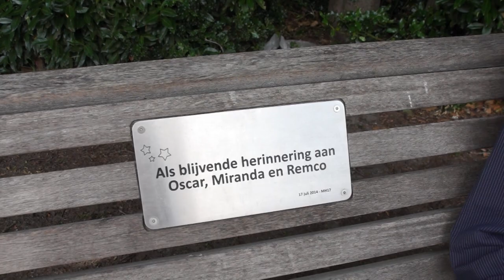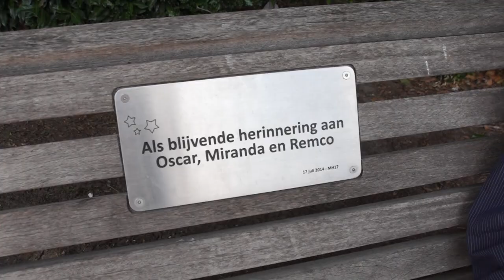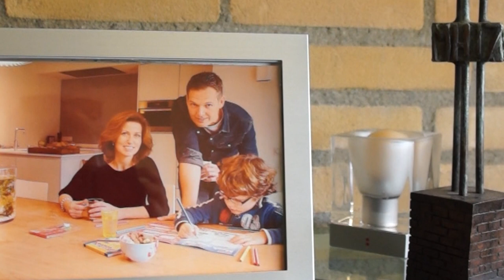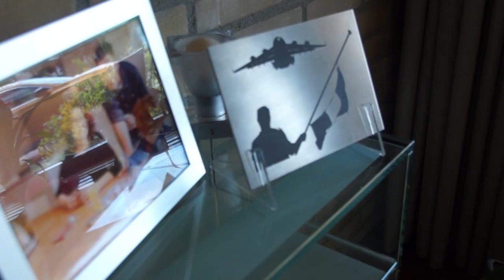Шість років тому в один день Антон Котте втратив старшого сина, невістку та шестирічного онука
Каналами Нідерландів з Іриною Драбок, випуск #16

Антон Котте, родич трьох жертв трагедії МН17, член правління фонду «Авіакатастрофа»

Шість років тому в один день нідерландець Антон Котте втратив старшого сина, невістку та шестирічного онука. Вони загинули 17 липня 2014 року, коли у небі над Донбасом було збито пасажирський літак рейсу МН17, що прямував з Амстердама у Куала-Лумпур.

Відтоді його життя розділилося на «до» та «після». Він дав собі слово зробити все можливе, щоб винні у смерті його сина, невістки та онука були покарані.

Для інтерв’ю з Антоном Котте ми зустрілися у нідерландському місті Ейндговен, неподалік від будинку, де з родиною мешкав його син. З машини Антон Котте вийшов із маленьким синім рюкзачком. На ньому написано “Ремко”, так звали його онука. Цей рюкзак – єдине, що змогли знайти після того, як “Бук” знищив МН17. На борту лайнера перебувало 283 пасажири та 15 членів екіпажу, всі вони загинули.

Міжнародна спільна слідча група (JIT) повідомила, що малайзійський Боїнг був збитий ракетою із зенітно-ракетного комплексу “Бук”, який належить 53-ій зенітно-ракетній бригаді протиповітряної оборони російських збройних сил, дислокованій у Курську.

Трьох громадян Росії та одного громадянина України слідство вважає причетними до транспортування та бойового застосування “Бука”. Це колишній офіцер ФСБ, так званий колишній міністр оборони “ДНР” Ігор Гіркін (Стрєлков), генерал, а на час збиття літака полковник ГРУ генштабу збройних сил РФ, глава “ГРУ ДНР” Сергій Дубинський, підполковник-спецпризначенець ГРУ Олег Пулатов (усі – громадяни РФ) та громадянин України Леонід Харченко, який воював на боці «ДНР».

9 березня 2020 року у Нідерландах у судовому комплексі “Схіпхол” стартували слухання у справі МН17.